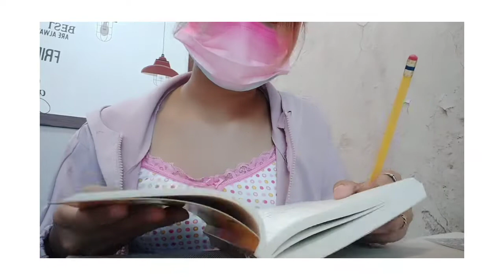mini cafe vlog (｡•̀ᴗ-)✧ | #002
Welcome !

— Join me in this vlog where I share a day in my life with you! Going to a cafe and starting another book 'Harry Potter and the Cursed Child'

₍₎ ↷∴ Socials ;; ♡ .